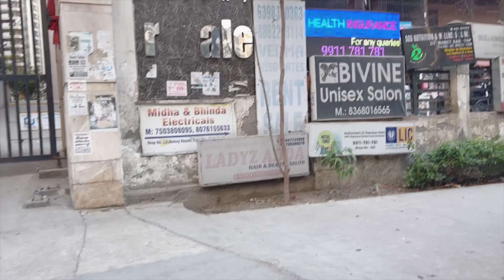10 Min Me Kiya Pura Look Change | Today New Vlog | I Colour My Hair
10 Min Me Kiya Pura Look Change | Today New Vlog | I Colour My Hair ​⁠

This blog is about my new hair colour which is very satisfied for me and it’s totally change me and My look also so guys please keep keep watching and drop comment if you like my video